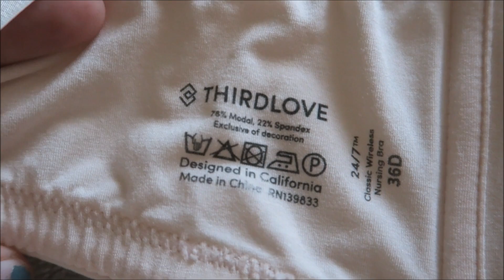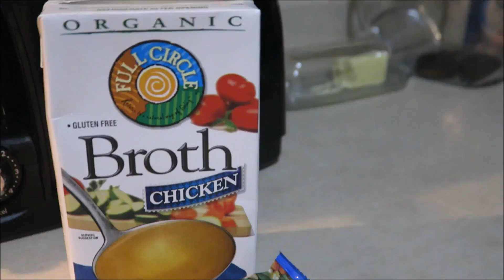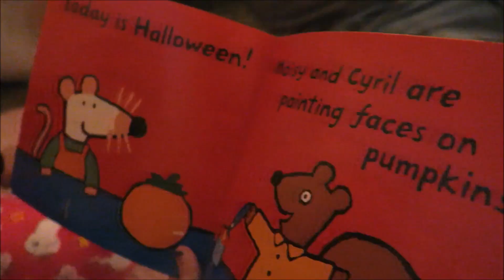Our Fall Night Routine 2017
All opinions on products are true and honest!

Hey Guys!